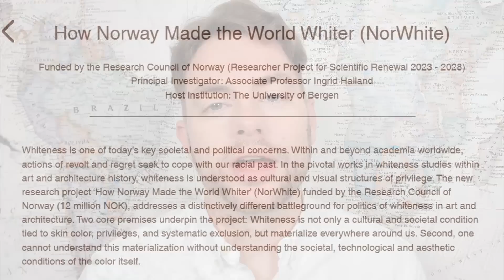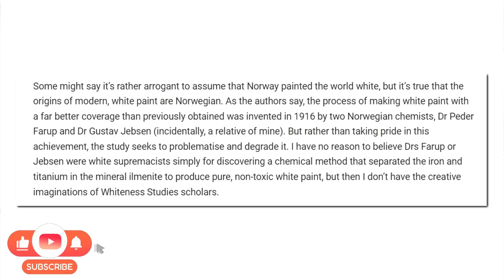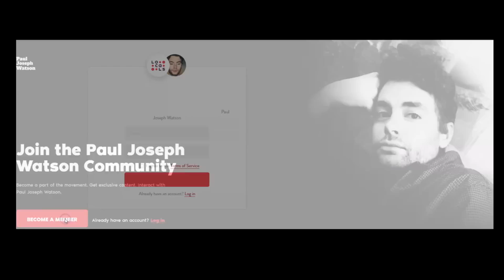The color white is racist.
BITCOIN WALLET: 3EMQG9EhPkoFbX5F19RTGZs8rPqGYm2mp9
BITCOIN CASH WALLET: qrxhqz9ka423v68qwc7nyqc88q3mx9ea5gcpz88a0l
LITECOIN WALLET: MSs2rWgM571WM3zUnL255gccoQAdz9L6CG
ETHEREUM WALLET: 0x21221F5da5e70F46Bbfa755f89e312daDa51f115